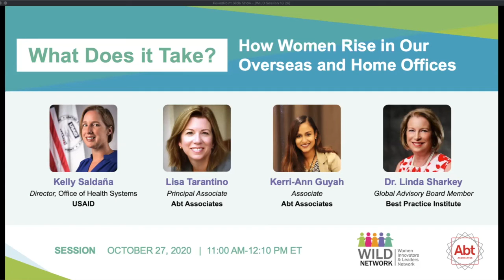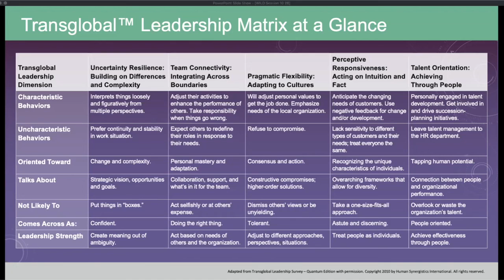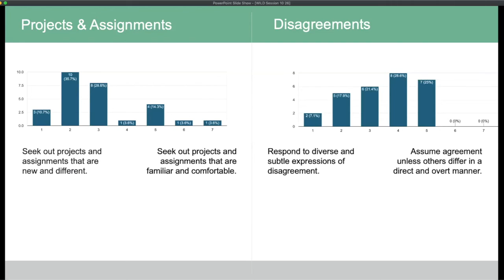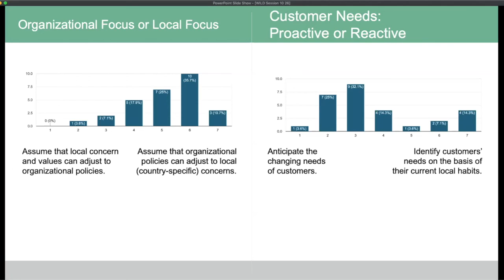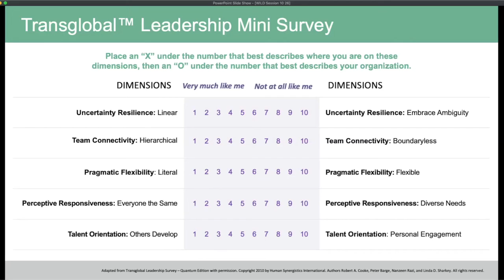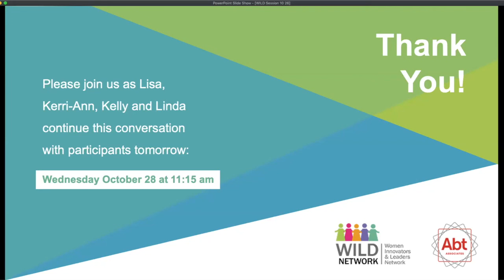WILD 2020 Forum Session: What Does it Take? How Women Rise in our Overseas and Home Offices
As part of Abt's presence at the 2020 Women in Global Development Leadership (WILD) Forum, our staff lead an interactive session called "What Does it Take? How Women Rise in our Overseas and Home Offices"

Speakers:
Kerri-Ann Guyah, Manager, Abt Associates (Jamaica)
Kelly Saldaña, Director of the Office of Health Systems, USAID
Lisa Tarantino, Principal Associate, Abt Associates
Dr. Linda Sharkey, Global Advisory Board Member, Best Practice Institute